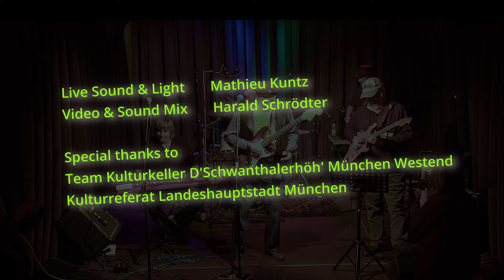2024 11 08 KKWJ HB Fire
Am 8. Novemer spielte die Hausband im Kulturkeller München das Opening des WestendJam mit dem ersten Titel "Fire"

0:00:00   Opening credits
0:00:19   Intro
0:00:33   1st Verse
0:00:59   2nd Verse
0:01:43   Solo Guitar
0:02:15   3rd Verse
0:03:06   Solo Guitar
0:03:30   Solo Organ
0:03:57   Main Theme / Final Chord / End Credits